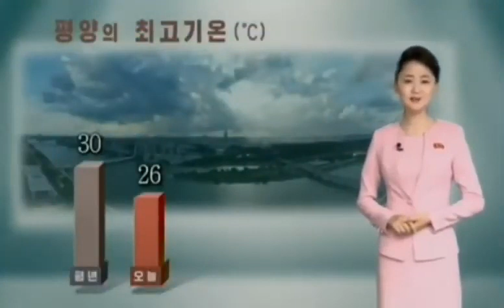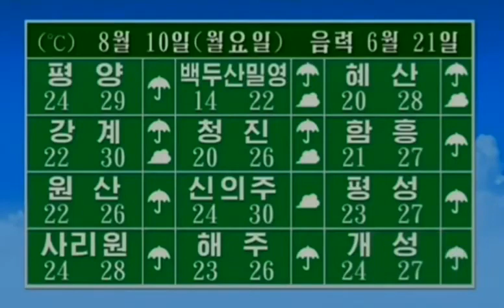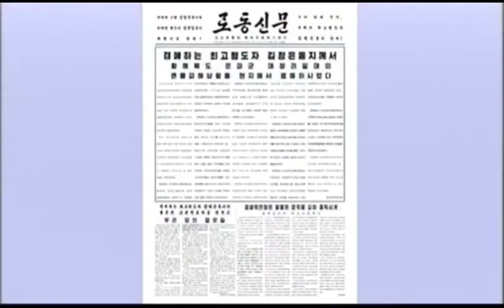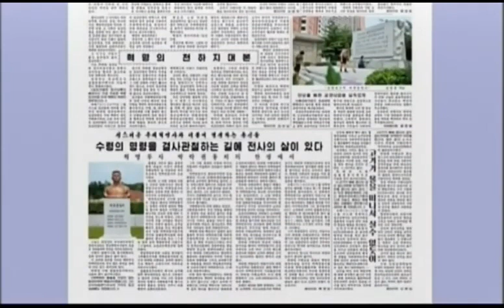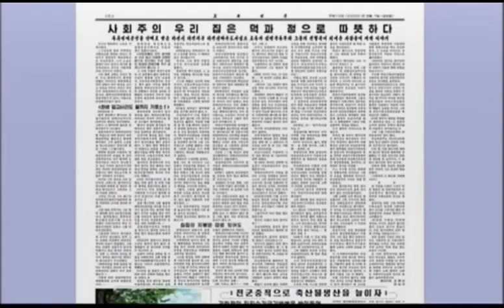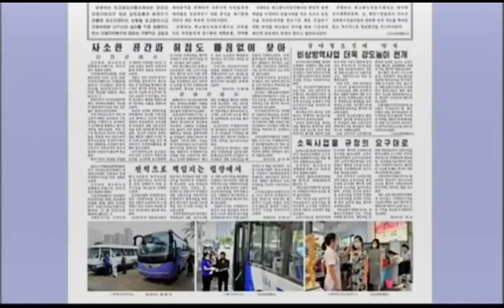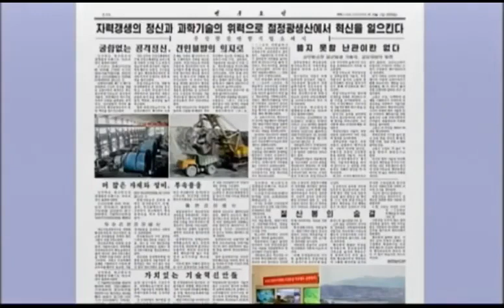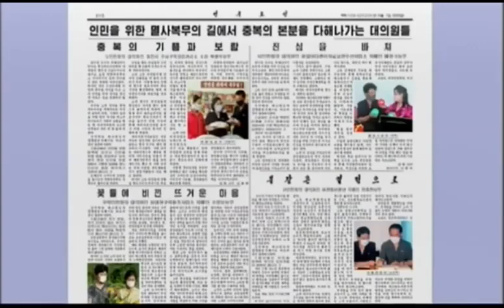북한 날씨, 김정은 수해지역 방문했지만, 10일엔 장마전선과 태풍 영향으로 '긴장 최고조!' 총력전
[박귀성 기자]=조선민주주의인민공화국 김정은 국무위원장이 최근 폭우로 인해 수해를 입은 재난 현장을 방문하고 전략 물자까지 제공하며 피해복구와 수해 예방을 현지 지도했지만, 10일 북한 소식을 알리는 인터넷매체에서 전하는 10일 북한의 날씨는 북한 전역에 걸쳐 많은 비가 다시 쏟아질 것이라고 내다봤다. 북한 소식을 전하는 인터넷 영상을 갈무리했다.